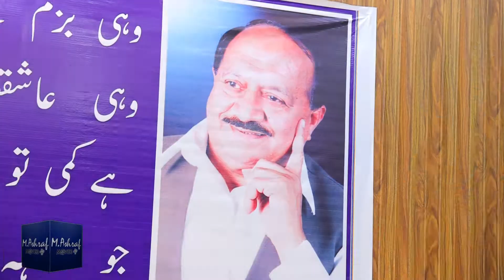Mera Ty Sab Kuch Tu Ay | Alhaj Sabir Sardar | Heart Touching Kalam 2022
M.Ashraf Movies Official channel is about all Islamic content where you will get all kind of Islamic information, Sufiana Kalam, Arfana Kalam, Punjabi Kalam Urdu Kalam, Islamic Bayanat, Urdu Taqareer, Naats, Punjabi Naats, Urdu Naats, Islami Qawalian, Islamic Wazaif, new naat khawan album we are making all of us just for our user and much more.

M.Ashraf Movies Jauharabad
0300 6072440